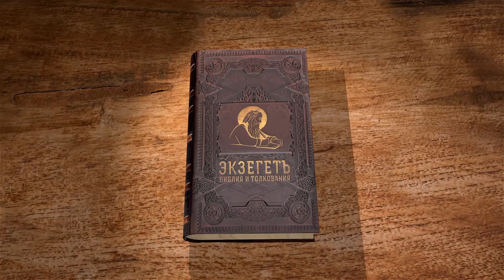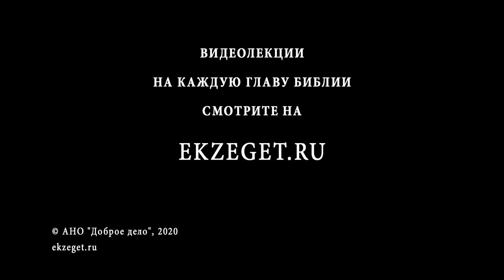Книга пророка Амоса, глава 3. Священник Алексей Волчков. Толкование Библии Толкование Ветхого Завета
Начинаем чтение книги пророка Амоса вместе со священником Алексеем Волчковым.

В 3-ой главе книги пророка Амоса говорим о том, что Господь произносит суд над Израилем. Говорит об отношении Израиля к Богу, воспоминает и грехи Самарии. Бог избрал иудеев среди многих народов, поэтому и взыщет с них за грехи их.